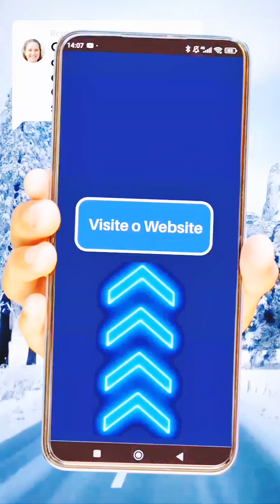ESPOSA DE JOÃO GOMES DISSE NÃO É FÁCIL ACOMPANHAR O MUNDO